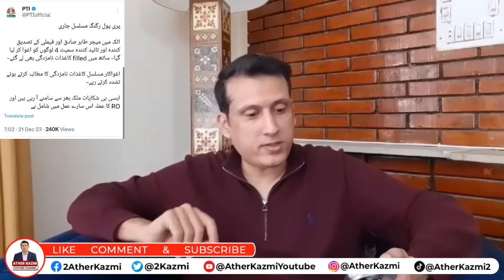What Did Imran Khan Say To Aleema Khan | Big Position Person Annouced To Run Elections | Ather Kazmi